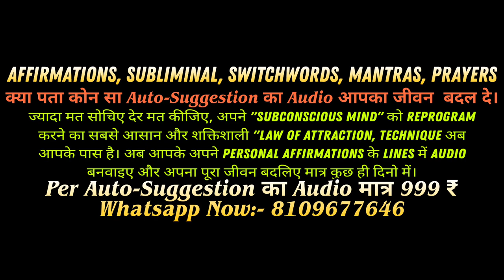What If Affirmations, What If Technique Affirmations, What If Technique Law of Attraction in Hindi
powerful affirmations
aura cleansing affirmations
morning affirmations
most powerful affirmations
abundance affirmations
powerful money affirmations
powerful mindset affirmations
aura affirmations
powerful aura super charged affirmations
most powerful 50 affirmation
affirmations for positive thinking
powerful aura super charged affirmations in hindi
affirmations asmr

✓ONLINE SERVICES✓

Life Changing Books Buy Link👇
THE POWER OF SUBCONSCIOUS MIND

THE SECRET

ATOMIC HABBITS

अपना पर्सनल एफर्मेशन के लाइंस का ऑडियो बनवाने के लिए अभी व्हाट्सऐप करें 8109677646)

IMAGE CREDIT:
pexels